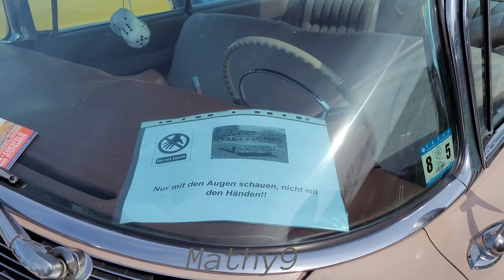Classic Car Show | இரண்டாம் உலகப் போர்க்கு முந்திய வண்டிகள்| Oldtimer Antiqua Car Show in Germany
Classic Car Show  2024 | Oldtimer-und youngtimer  Treffen |  Antiqua Car Show | பழைய கார் வண்டி | Voss Automobile